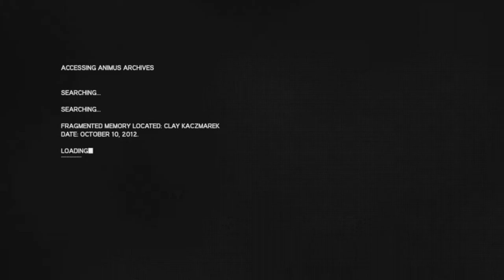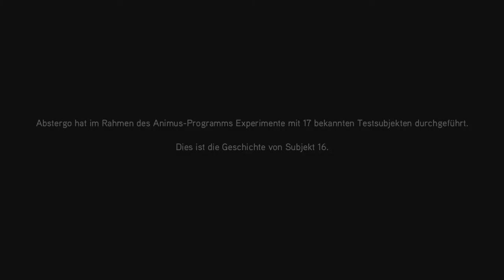Let's Play Assassin's Creed Revelations Das verlorene Archiv #001 [Deutsch/HD] - Beerdigung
Let's Play Assassin's Creed Syndicate Gameplay German Deutsch Part 1

Wir beginnen die Geschichte von Subjekt 16.

Let's Play Assassin's Creed Revelations Das verlorene Archiv
Let's Play Assassin's Creed Revelations Das verlorene Archiv sarazar
Let's Play Assassin's Creed Revelations Das verlorene Archiv german
Let's Play Assassin's Creed Revelations Das verlorene Archiv part 1 german
Let's Play Assassin's Creed Revelations Das verlorene Archiv part 1
Let's Play Assassin's Creed Revelations Das verlorene Archiv with geoff gavin michael & jack part ii
Let's Play Assassin's Creed Revelations Das verlorene Archiv with geoff gavin michael & jack part i
Let's Play Assassin's Creed Revelations Das verlorene Archiv part 3
assassin's creed - let's play ac revelations Das verlorene Archiv #04
Let's Play Assassin's Creed Revelations Das verlorene Archiv smartylp
Let's Play Assassin's Creed Revelations Das verlorene Archiv pietsmiet
Let's Play Assassin's Creed Revelations Das verlorene Archiv german part 1
Let's Play Assassin's Creed Revelations Das verlorene Archiv ending
Let's Play Assassin's Creed Revelations Das verlorene Archiv intro
Let's Play AC Revelations Das verlorene Archiv #035
Let's Play AC Revelations Das verlorene Archiv #005
Let's Play AC Revelations Das verlorene Archiv multiplayer
Let's Play AC Revelations Das verlorene Archiv #015